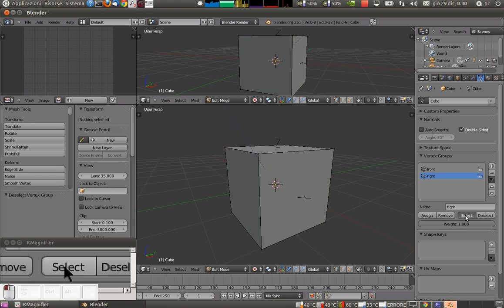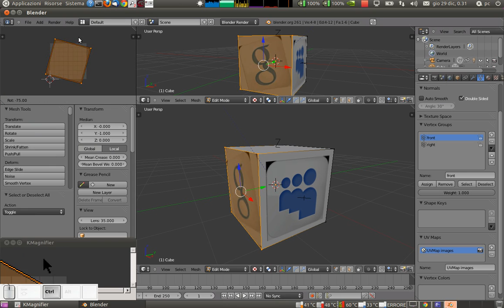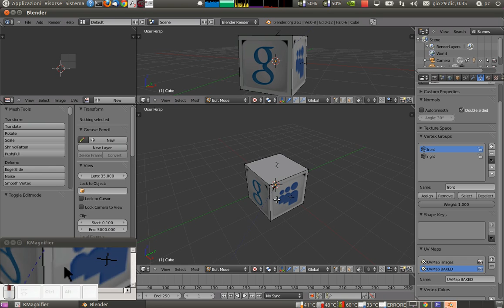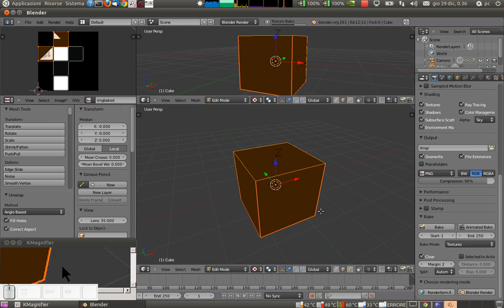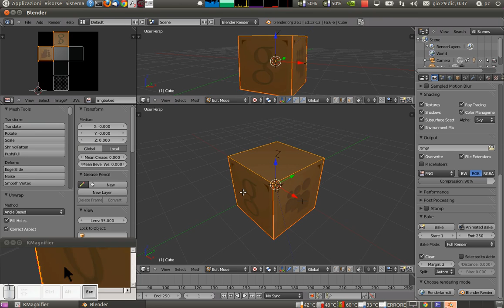Blender 2.61 - Textures and baking, survival notes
A simple memory for me, on how I had a so (not apparently) not easy task. But I always had difficult on understand if I'm addressing with a wrong approach or if there is a not so young bug.

PLEASE NOTE: I'm not English mothertoungue, I translated for the yours glory but if you are a real british patriot please switch off the subtitles!